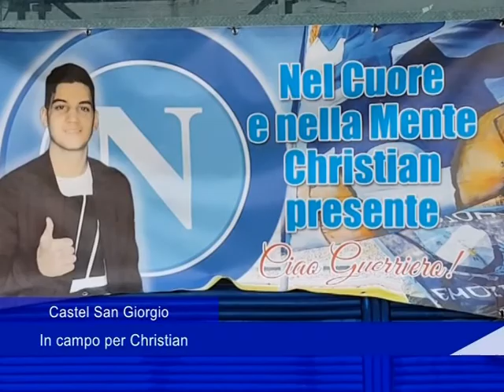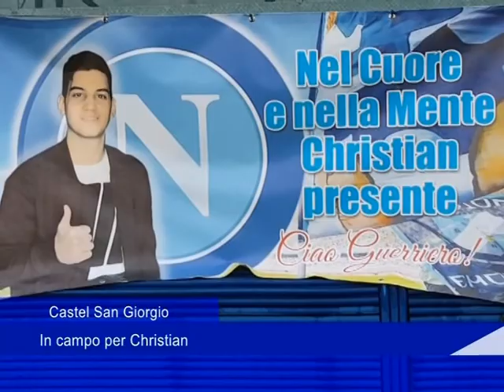Castel San Giorgio: In campo per Christian - 09 Luglio 2018